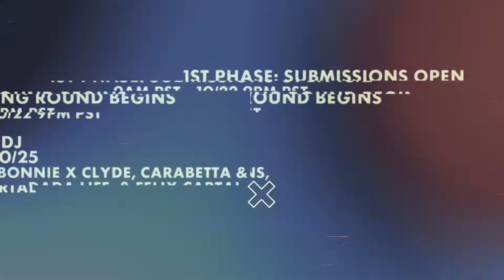Groove Cruise Miami 2018 DJ Contest #1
In conjunction with Wavo,  Groove Cruise is presenting you with the chance to not only win a FREE Ocean-view stateroom onboard the world famous Groove Cruise INCLUDING airfare for 2, but you also have the chance to win a DJ Slot and actually SPIN ON THE GROOVE CRUISE alongside some of the world's top Dance Music artists with your mix judges by celebrity guest judges, Bonnie x Clyde, Carabetta & Doons, Dada Life, & Felix Cartal.

Submissions and voting are now open until 10/22 9pm PST